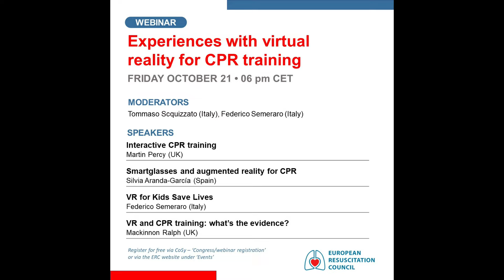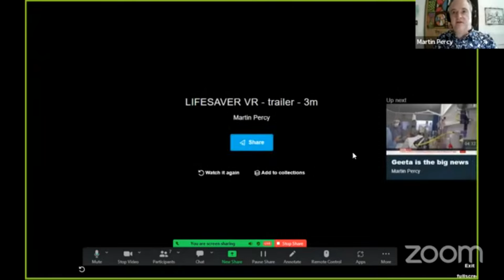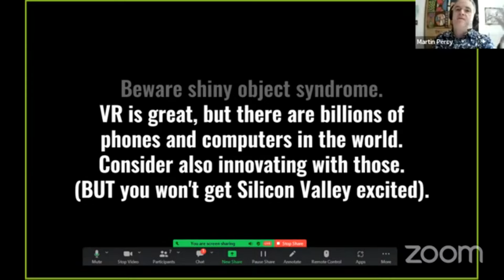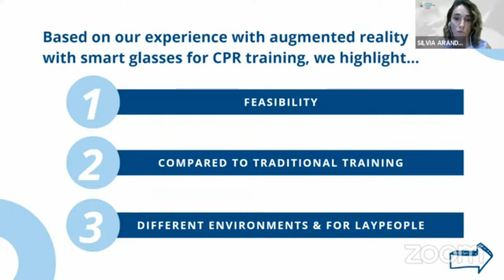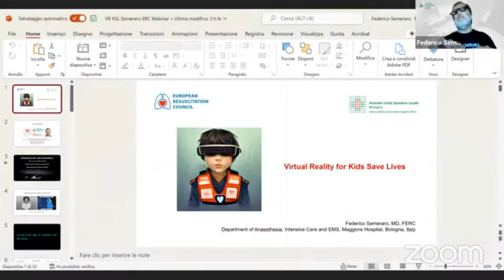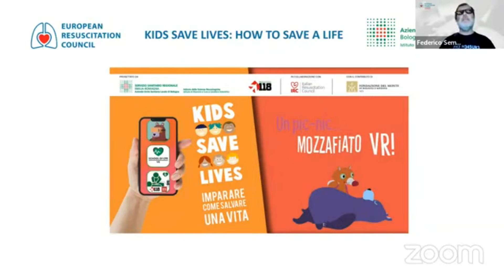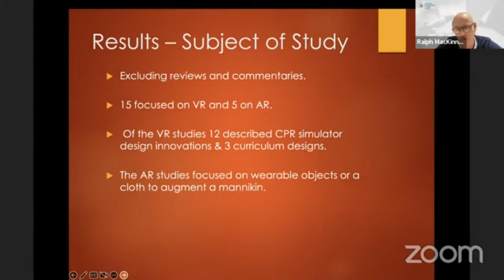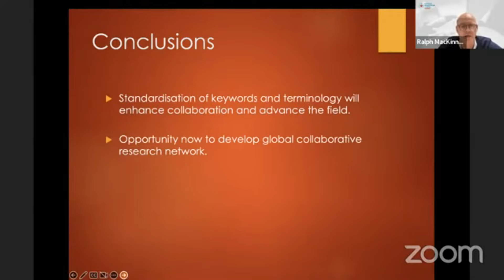Experiences with virtual reality for CPR training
Virtual reality (VR) is being increasingly used to enhance cardiopulmonary resuscitation (CPR) training and increase engagement with CPR and cardiac arrest. In this webinar, participants will discover several experiences with the use of VR and other interactive technologies for CPR training.